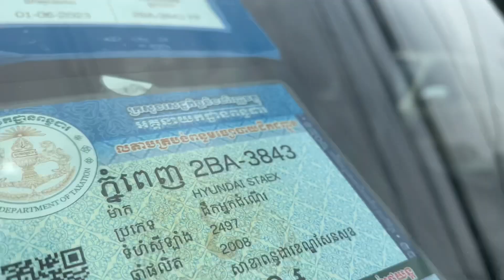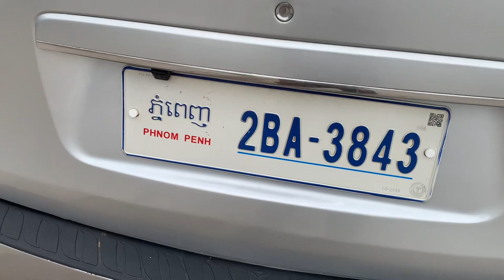$13,900 Starex 08 cvx សុីន1ជុំម្ចាស់ដេីម/បាតខ្ចីម៉ាសុីនឃ្លាំង/te 070969098/095944436/0972822001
ចាប់អារម្មណ៏ សូមខលមក :
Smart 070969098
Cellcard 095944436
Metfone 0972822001